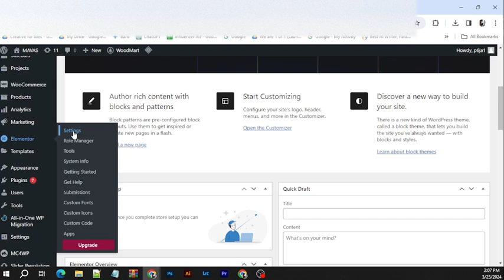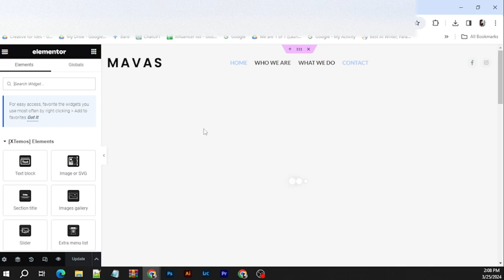How To Solve Inner Section Not Showing In Elementor Problem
Are you struggling with the "Inner Section Not Showing In Elementor" problem? You're not alone! This common issue can be frustrating to deal with, but don't worry, it's easily fixable.

In this comprehensive video tutorial, I'll guide you through the step-by-step process of resolving this problem. We'll cover:

Understanding the common causes behind this issue

Checking your Elementor settings and configuration

Inspecting your page structure and nesting

Troubleshooting potential conflicts with plugins and themes

Resetting Elementor cache and data

By following these simple steps, you'll be able to resolve the "Inner Section Not Showing In Elementor" problem and get your website looking and functioning as it should.

Elementor

Inner section

Not showing

Troubleshooting

WordPress

Web design